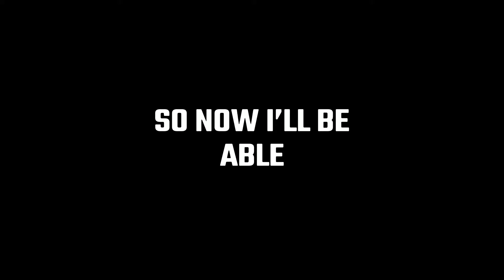THIS GAME WAS SO FUNNY I DIDN'T EVEN PLAY IT